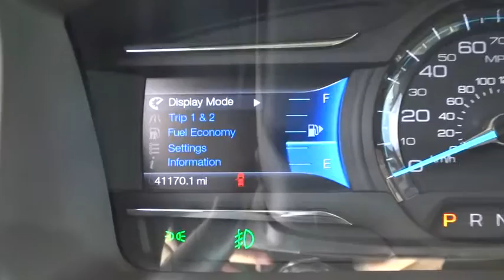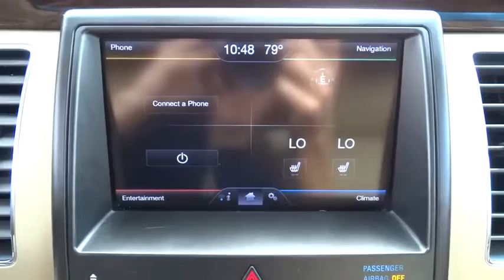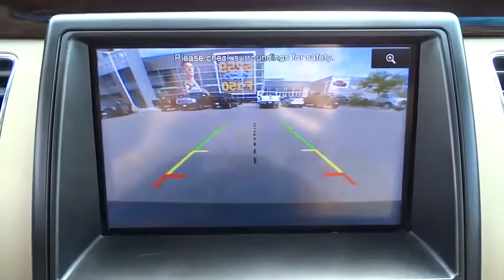2013 Ford Flex Salt Lake City, Murray, South Jordan, West Valley City, West Jordan, UT 12574C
2013 Ford Flex

Thank you for your interest in one of LHM Super Ford SFO's online offerings. Please continue for more information regarding this 2013 Ford Flex 4dr Limited AWD with 41,166 miles.Rest assured with your purchase of this pre-owned Ford Flex 4dr Limited AWD. Because a CARFAX BuyBack Guarantee is included, you have built-in peace of mind to drive off the lot confidently. Opulent refinements married with exceptional engineering make this the kind of car you'll want to own for a lifetime.You'll love the feel of AWD in this 2013 Ford Flex. It provides a perfect balance of handling power and control in virtually every driving condition. It's not a misprint. And the odometer isn't broken. This is a very low mileage Ford Flex. A rare find these days.More information about the 2013 Ford Flex:Despite the Flex's bold look, it is first and foremost a people carrier. Great pains were taken with the interior to maximize its usability and make it comfortable for up to seven people. However the Flex stands out by being a crossover vehicle, rather than just a pure minivan. With more truck-like styling than its competitors and not a hubcap in sight, the Flex carries people in style.Strengths of this model include available all-wheel drive., spacious, stylish, and Comfortable